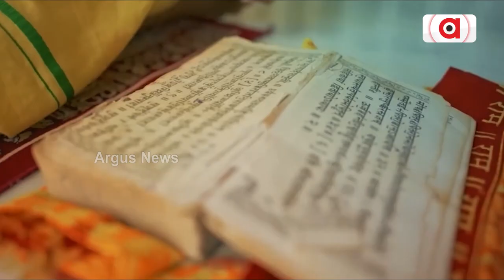All You Need To Know About New Parliament Building